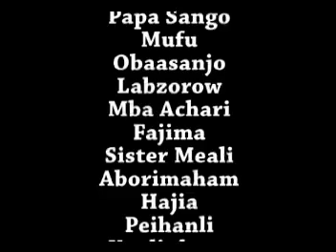MADAHA Full Movie Part 3